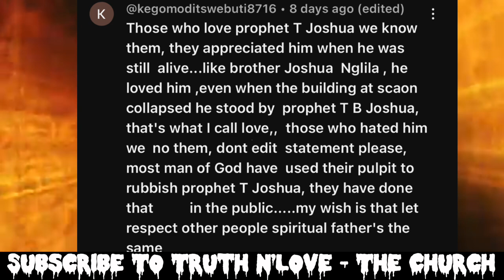What Archbishop Benson Idahosa, Pastor Chris’ Spiritual Father Said About TB Joshua…Genuine Or…??